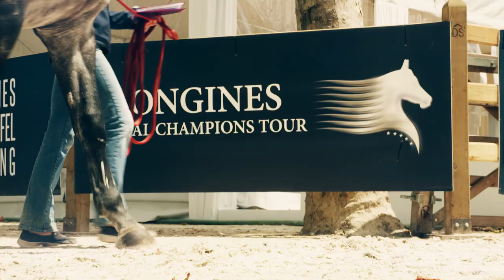LGCT Paris Postcard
Paris, the 'City of Lights', will host the Longines Global Champions Tour - Longines Paris Eiffel Jumping, marking the move into the second half of the season and battle for the Championship race. The eighth event on the Tour will be a unique sporting, social and cultural spectacular, set once again against the backdrop of one of the world's most iconic landmarks, the Eiffel Tower.